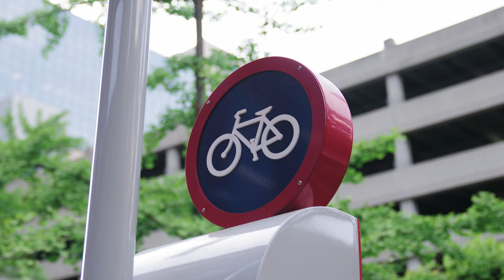CYCLING - The Best Exercise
Benefits of cycling.

Cycling is a great exercise to do. The health benefits of cycling outweigh the risks, when cycling is compared to a sedentary lifestyle.

Refer each second of video and don't miss out any single detail.